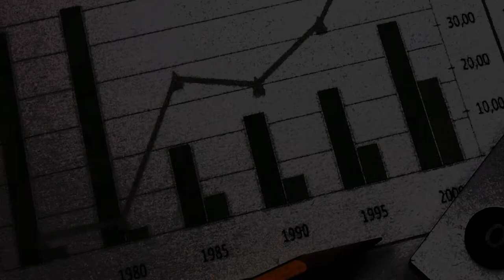EPIC intervista LUCIANO BARRA CARACCIOLO. 7) Sulla Privatizzazione dei Beni Pubblici